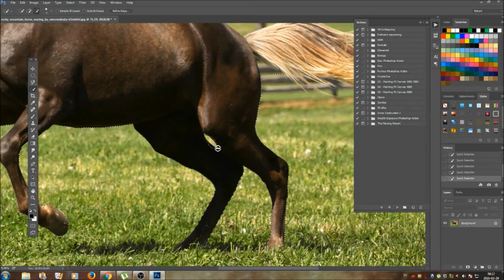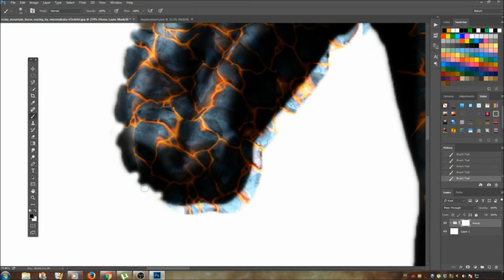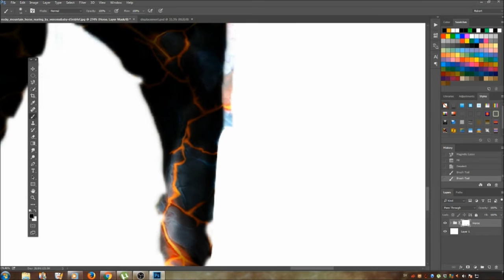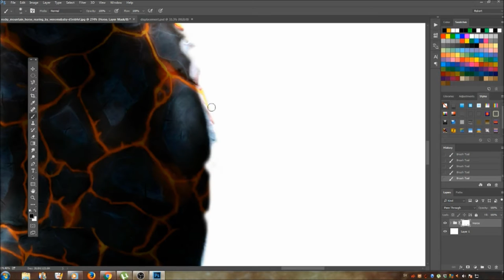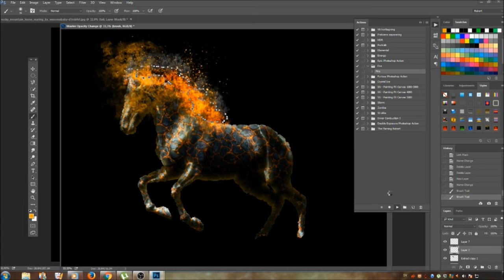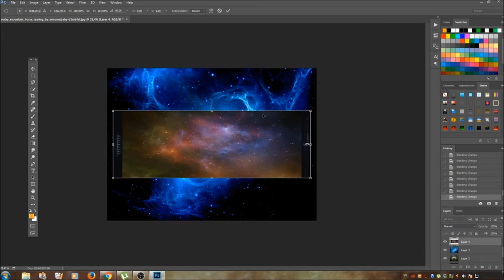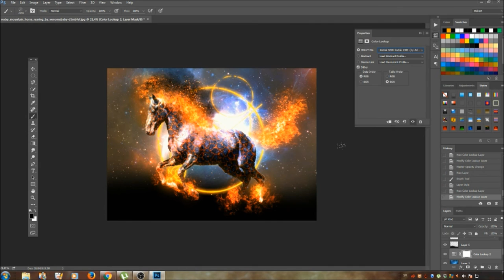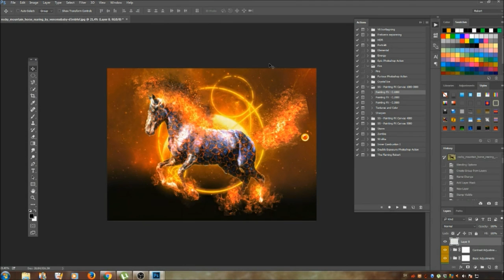Thurisaz Designs | Fire Horse | Photo Manipulation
A timelapse showing how you can make a horse with lava skin and burning hooves! (Instructions in the annotations!)
Actual drawing time: 1 hour

Actions:
"Fire" by Sevenstyles: